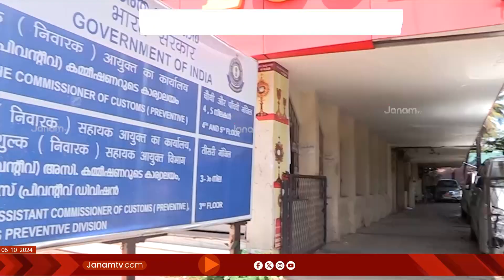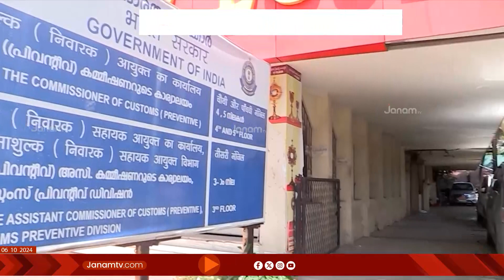സ്വർണക്കടത്ത് കേസ്; PV അൻവറിന്‍റെ ആരോപണങ്ങൾ തള്ളി കസ്റ്റംസ്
സ്വർണക്കടത്ത് കേസിൽ പി വി അൻവറിന്‍റെ ആരോപണങ്ങൾ തള്ളി കസ്റ്റംസ്. കസ്റ്റംസിനെതിരായ പി വി അൻവർ MLAയുടെ ആരോപണങ്ങൾക്ക് അടിസ്ഥാനമില്ലെന്ന് വിലയിരുത്തൽ. അൻവറിന്‍റെ ആരോപണങ്ങളിൽ അന്വേഷണമുണ്ടാകില്ല. കരിപ്പൂർ വിമാനത്താവളത്തിൽ കള്ളക്കടത്തിന് പോലീസ്- കസ്റ്റംസ് ഒത്താശയെന്നായിരുന്നു അൻവറിന്‍റെ ആരോപണം.